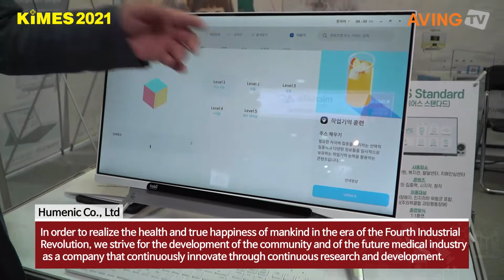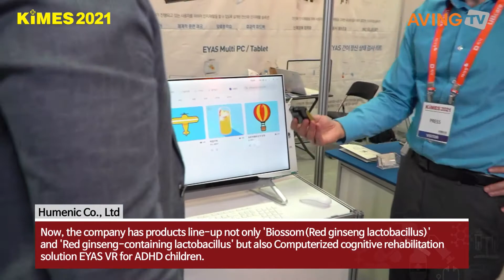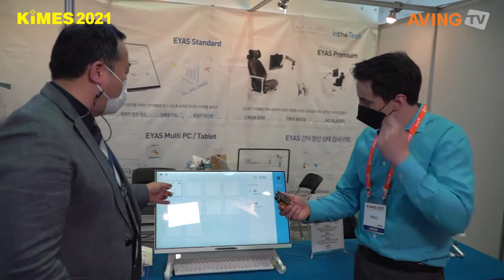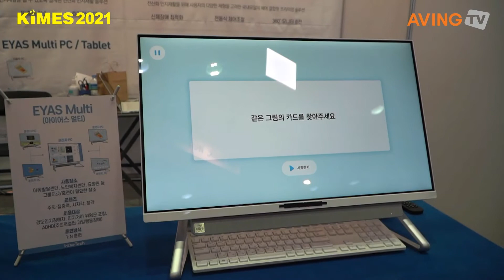[KIMES 2021] Humenic 인터뷰